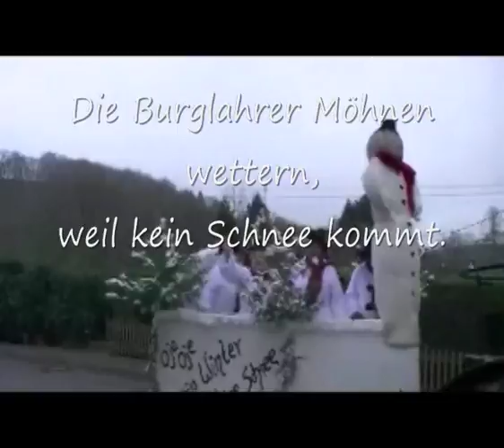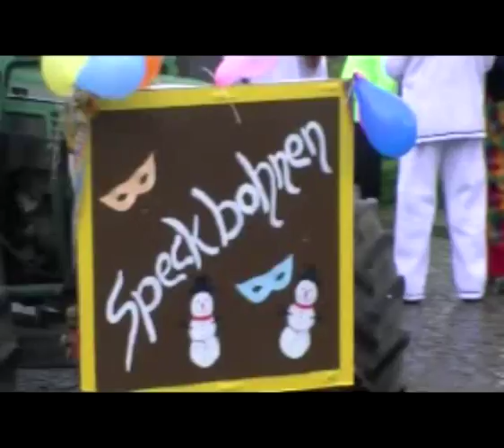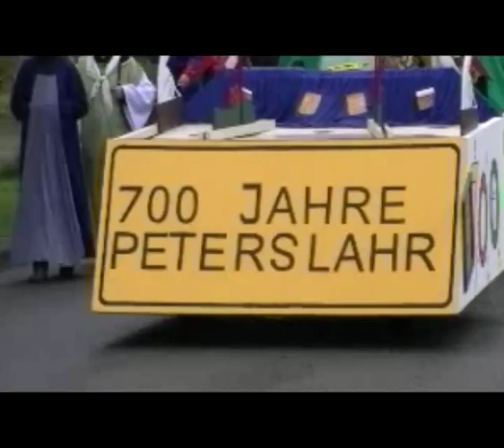Karnevalszug in Burglahr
Der Zug von Peterslahr über Heckerfeld